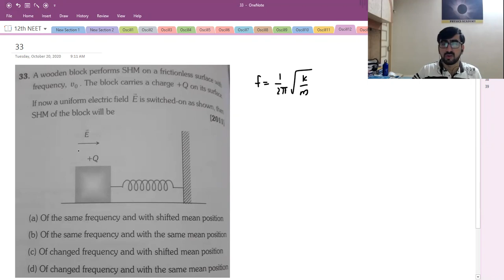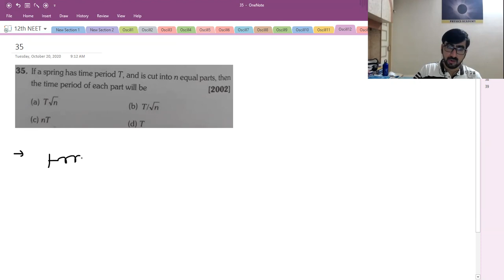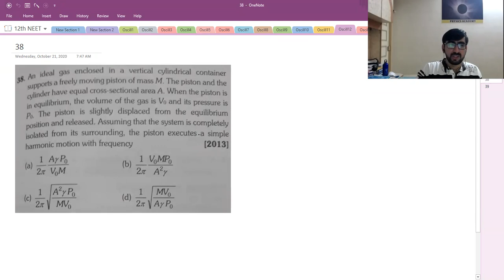Oscillation Lecture 12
JEE Main previous
33 to 38